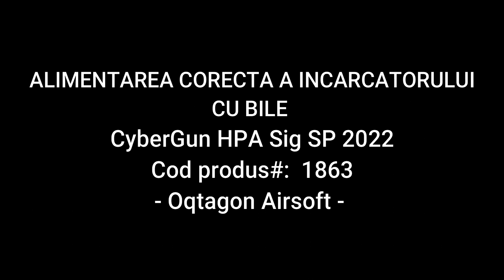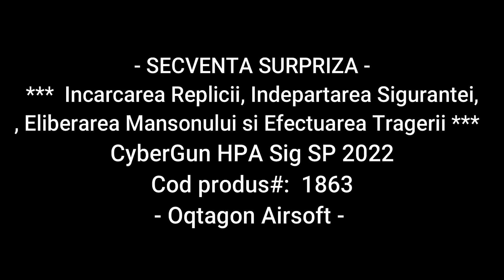My Oqtagon Review: CyberGun HPA Sig SP 2022, Cod produs: 1863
Avem pentru voi încă un review premiat în cadrul campaniei "My Oqtagon Review" .
Videoul este realizat de Mateescu Andrei Madalin.

Din video aflăm următoarele:

Cum se traduce acronimul HPA
Prezentare generală a produsului, caracteristici tehnice și componente
Prezentarea încărcătorului
Prezentarea șinei RIS, pentru prinderea accesoriilor
Prezentarea și acționarea trăgaciului, cocoșului și a siguranței
Alimentarea corectă cu bile a încărcătorului cu un alimentator de bile
Test de tragere la țintă.

Replica din video o găsiți pe site:
CyberGun HPA Sig SP 2022 cod: 1863

Ce părere aveți de replică? Sunteți interesați de model?

Așteptăm și înscrierea ta în campania "My Oqtagon Review".